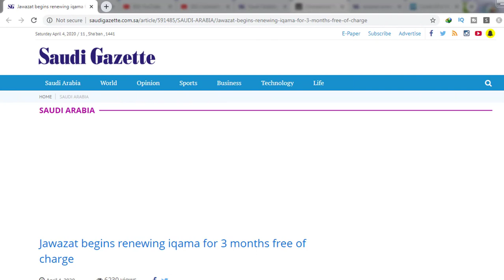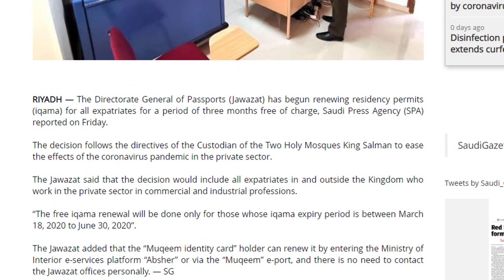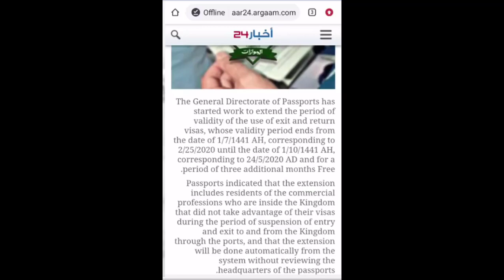Saudi Arabia big announcements regarding visas and iqama residencies.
Recently Saudi Arabia's Jawazat have increase free three months in iqama expiry date of many foreigners.